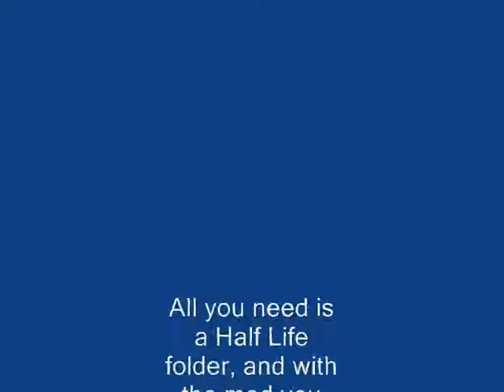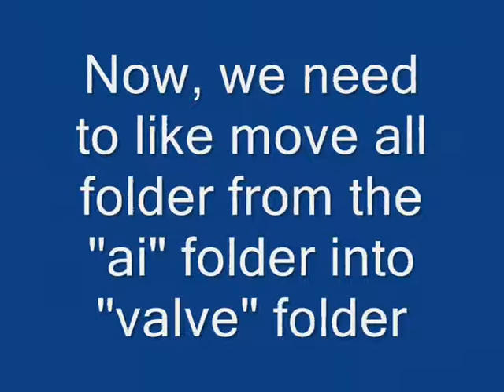Half Life How To Install A Mod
Welcome to my worse HL1 How To
Due to my freaking sister use the current laptop
i need to use my old laptop to do the tutorial